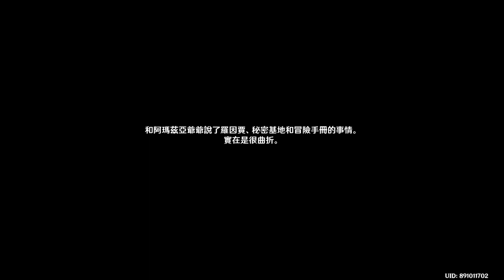Genshin Impact 4.2- rookie's adventure- ps5 direct streaming